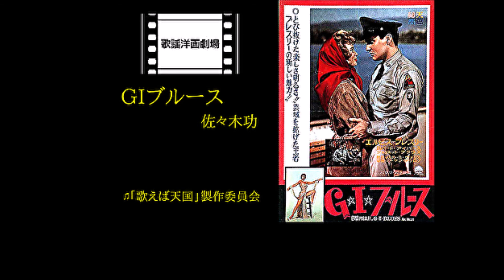【歌謡洋画劇場】佐々木功「ＧＩブルース」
１９６１年２月発売。

映画「GIブルース」（主演・エルビス・プレスリー）は１９６０（昭和３５）年に公開された。
佐々木功（現・ささきいさお）１９４２年５月１６日、東京生まれ。
１９６０年にロカビリー歌手としてデビュー。和製プレスリーと呼ばれる。